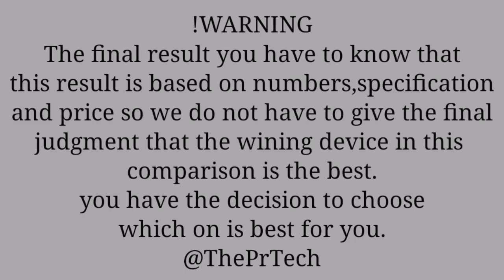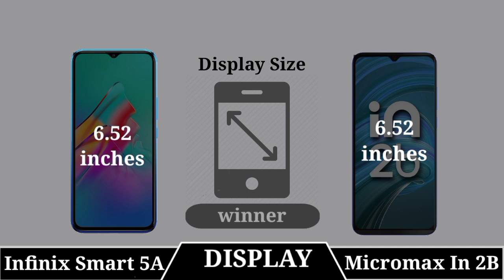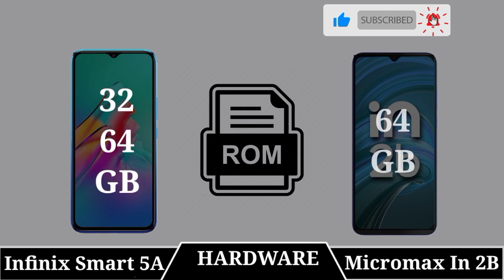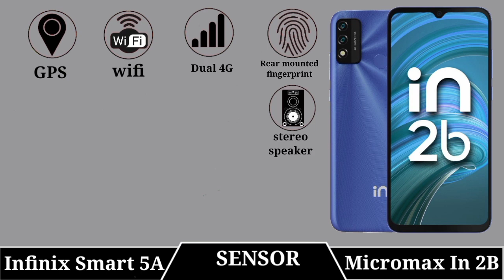Infinix Smart 5A Vs Micromax In 2b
|| Full Comparison Of Infinix Smart 5A Vs Micromax In 2B || Infinix Smart 5A Vs Micromax In 2B review

In This Video We are Comparing Infinix Smart 5A Vs Micromax In 2B Which Is Best phone.